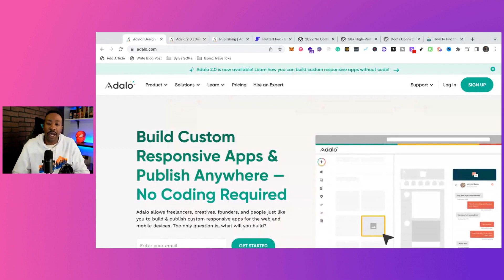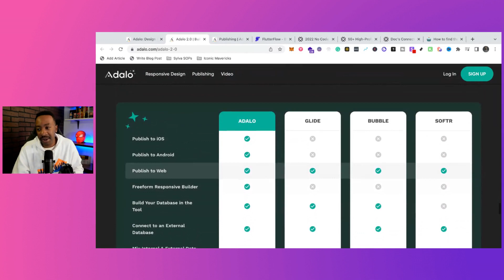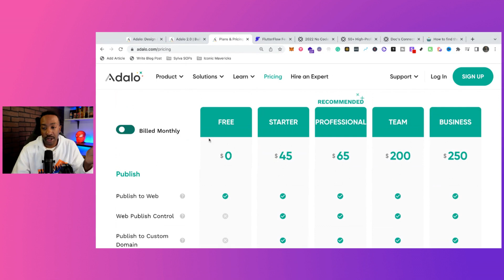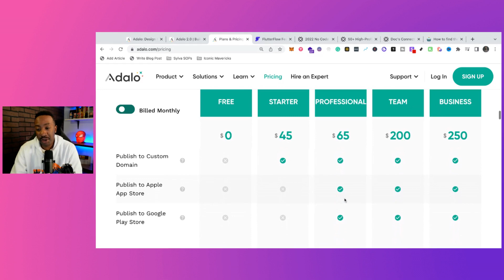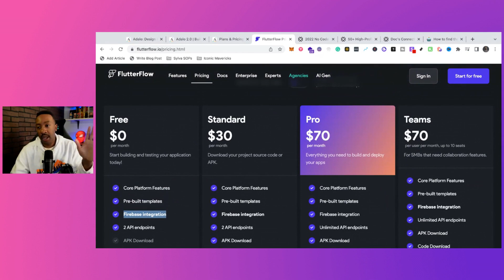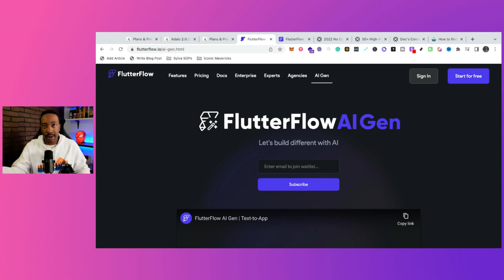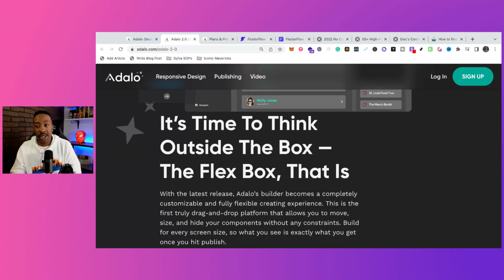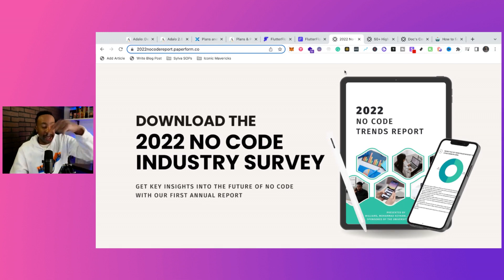NEW UPDATE: FlutterFlow VS Adalo 2023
Which one should you choose? FlutterFlow or Adalo? We break down the main differences.

Key Features
01:14
Pricing
05:14
Which Platform I Would Choose
12:53
How to Make Money
17:04
What's Going on With Adalo?
17:37